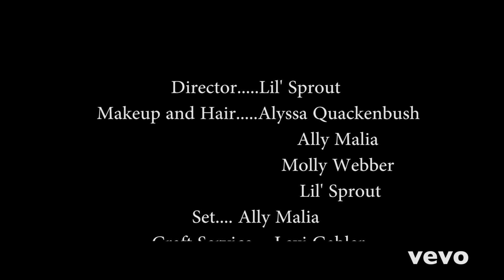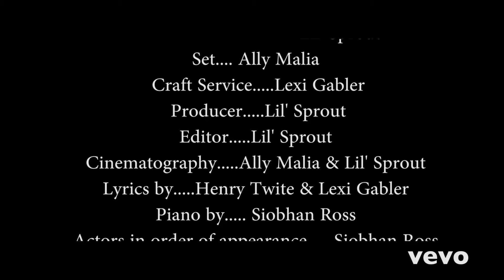CALAMARI LOVER- Official Music Video by Mutant Fly